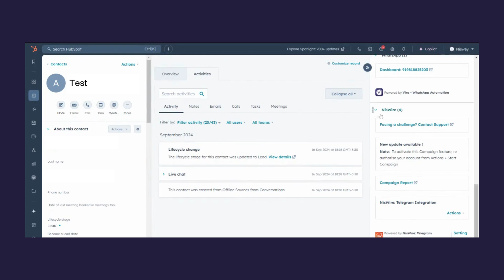How to View NisWire’s CRM card (HubSpot + Telegram)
This video tutorial will guide you through how to view NisWire’s CRM card in your HubSpot portal. NisWire integrates Telegram with HubSpot

NisWire is a HubSpot Telegram Integration that lets you send Telegram messages to any contact and Channel directly from your HubSpot portal . Manage your full-scale marketing campaigns by using the strength of Telegram's 700+ million users now.

▶️About Niswire
In 2020, Telegram had 540 million overall downloads, with 500 million coming from Android smartphones. If you are planning to expand and increase your customer base, with effective communication in a short period of time, you should definitely consider NisWire (HubSpot+Telegram) for your HubSpot CRM .

🟠 NisWire (HubSpot+Telegram) allows you to send Telegram messages to any contact right from within their HubSpot portal .
🟠 You can keep track of interactions with various contacts, send automated bulk personalized messages, and have team-wide visibility of all your conversations within HubSpot portal.
🎓 Learn how to improve engagement with your audience on Telegram using various features of Niswire - HubSpot+Telegram  Integration right here - playlist

▶️About Niswey
Niswey is Asia's first HubSpot Agency to become an Elite Solutions Partner. We provide our clients with HubSpot and Mar-tech solutions to transform the marketing, sales and culture of their businesses for sustainable growth.
⭐ Follow Us ⭐